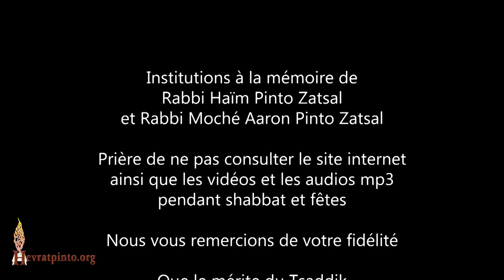5 Minutes...Myriam la fille de Bilga et son éducation